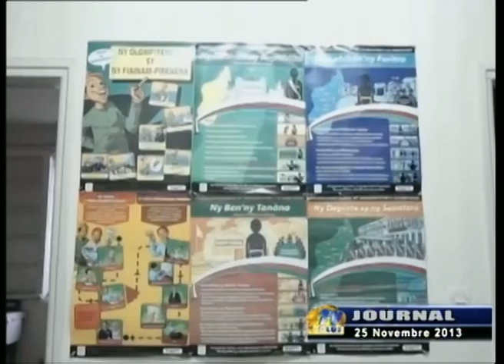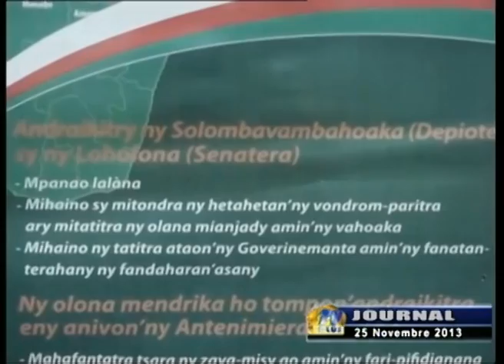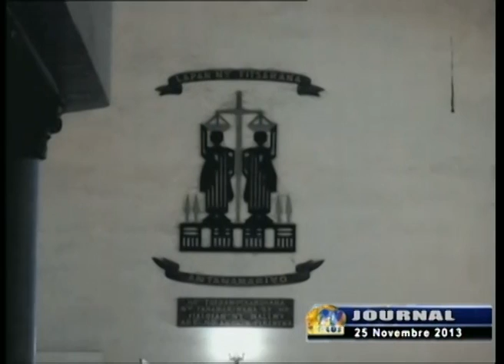JOURNAL DU 25 NOVEMBRE 2013